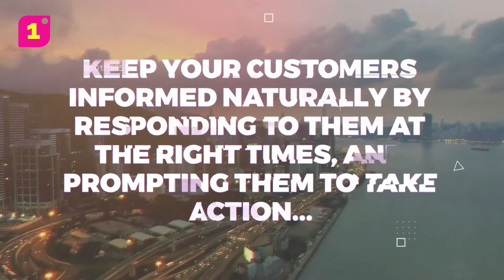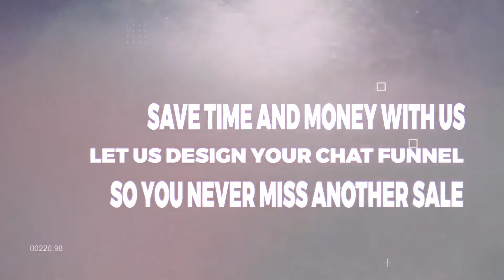The best facebook Chatbots for business onetrendy.app